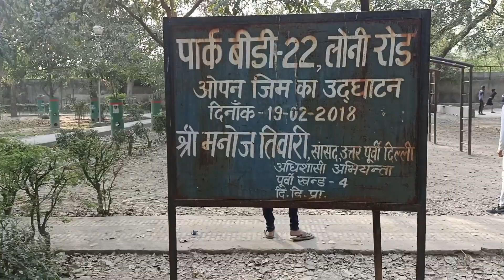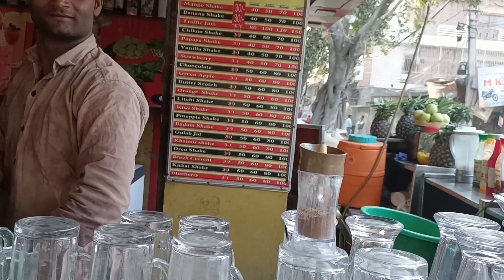Aaj milwati Hu Nanni Ki Ammi se 😍Park Me Kiya Ammi Ne Gym💪💪 Said Life Family vlog 😍